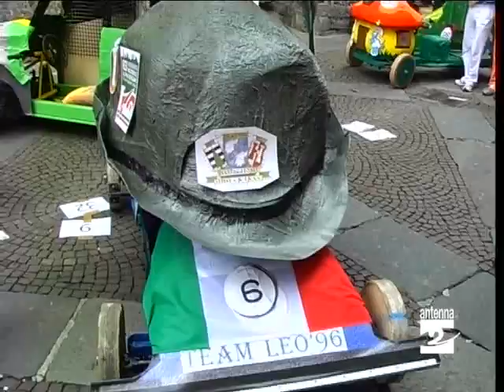Clusone_pre_gara_soap_box_rally_Antenna_2_TV_240410.mp4